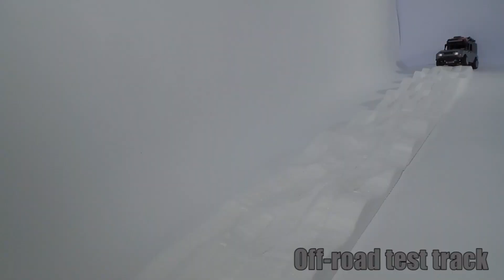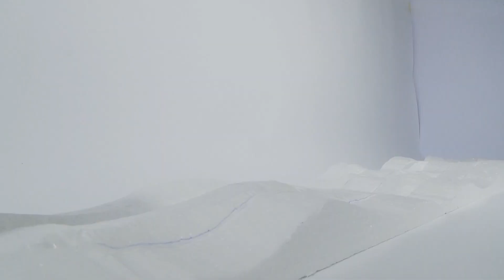LEGO Technic A-469 (MOC) - inspired by Spintires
The A-469 is an all-terrain vehicle of the computer game Spintires, which is an off-road simulation. The aim of this project was to build a small scale AWD chassis and body with suspension and differentials. Unfortunately, it was not possible to build the MOC in the Spintires-color scheme, since some parts were not available in these colors or were hard the get. The MOC is powered by two LGEO PF L motors and one LEGO PF Servo Motor. The MOC can be built with 100% LEGO parts. But I also tested some 3D printed parts from Efferman, in order to install other LEGO Technic wheels. The 3D printed parts work quite well, although they are not that stiff as original LEGO parts.